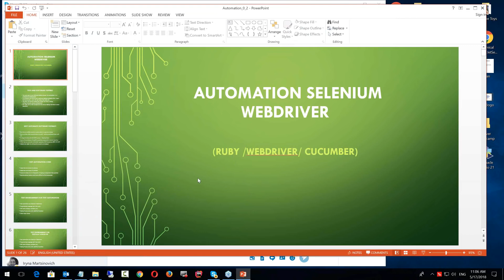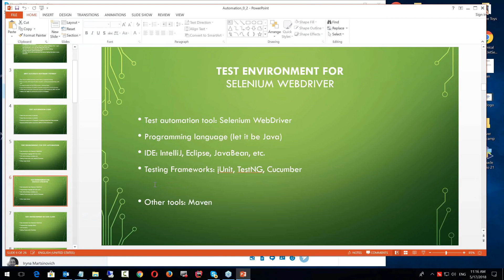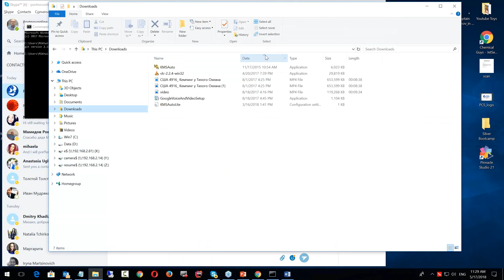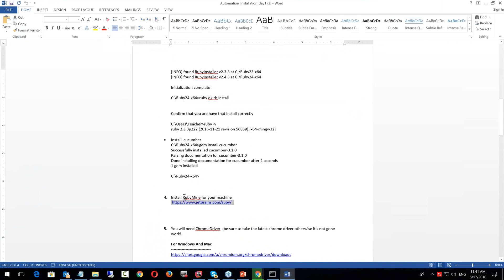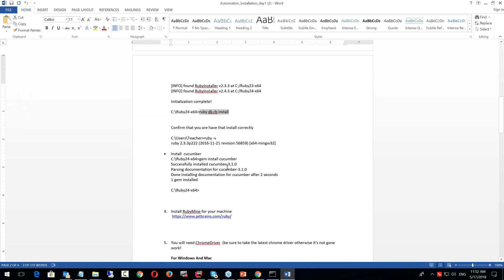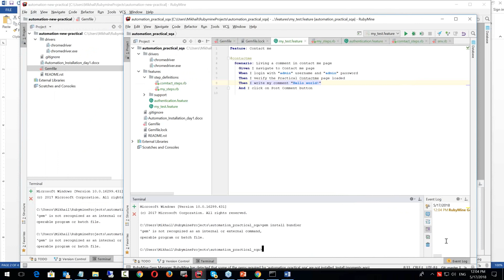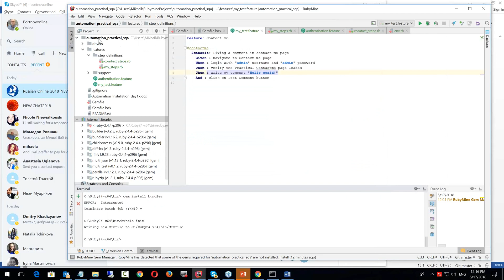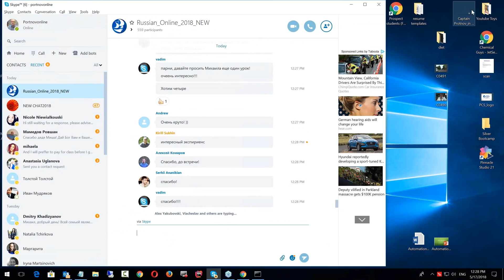Автоматизированное тестирование. Онлайн курс 2018 для начинающих #1/3